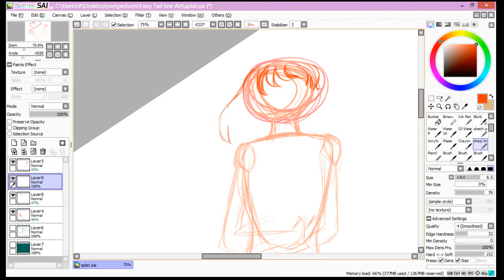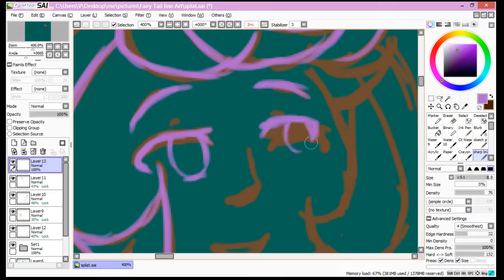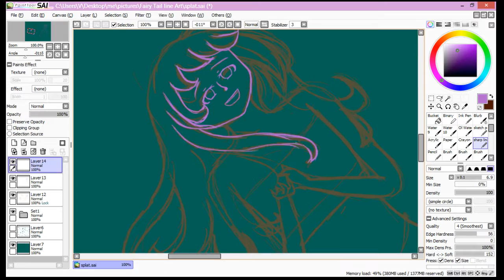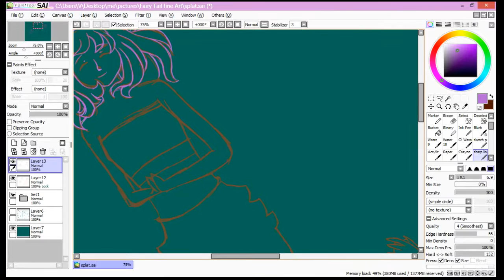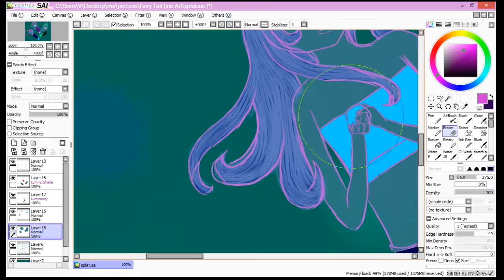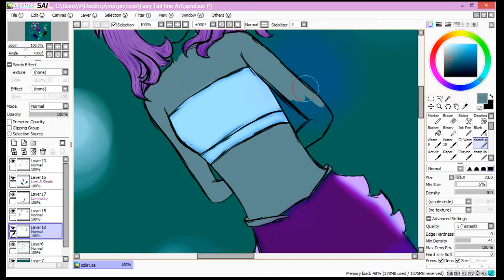Mermaids!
I'm sorry for my inactivity, I have no excuse. However, I'm back now.
Also the intro sound was created by me! ~ Rose
Hang out with us!